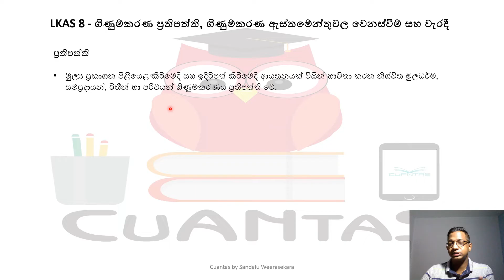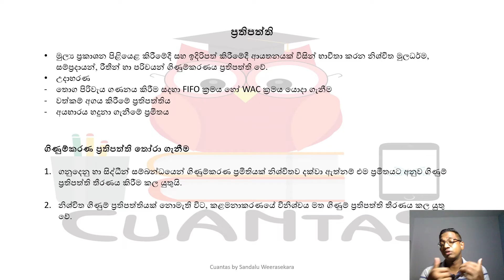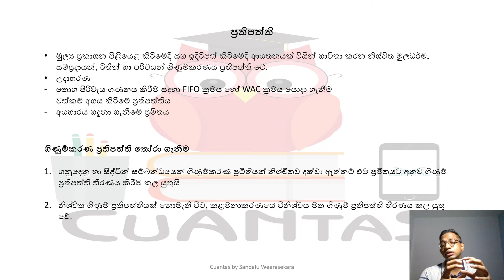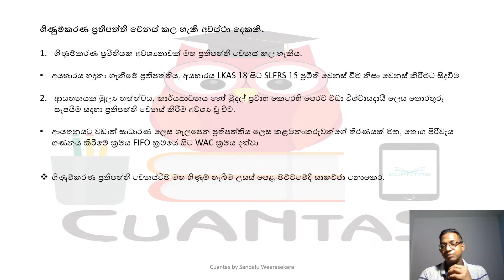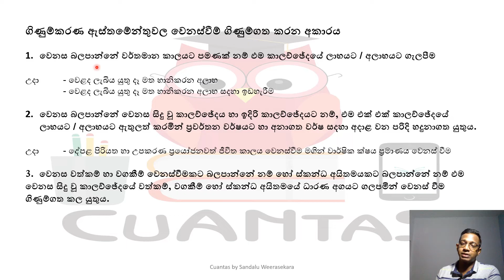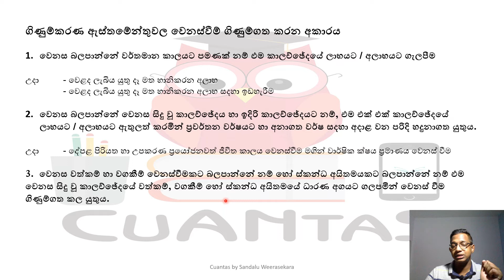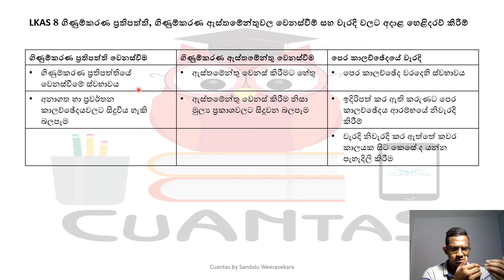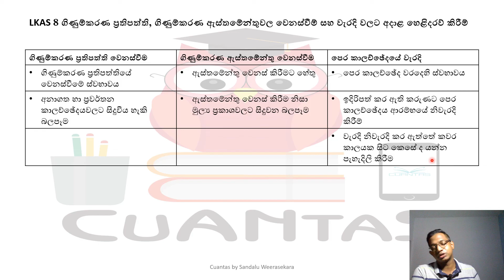LKAS 08 ගිණුම්කරණ ප්‍රතිපත්ති, ඇස්තමේන්තු වෙනස් වීම් හා වැරදි : A/L Accounting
මේ Video එක තුලින් LKAS 08 ගිණුම්කරණ ප්‍රතිපත්ති, ඇස්තමේන්තු වෙනස් වීම් හා වැරදි  ප්‍රමිතය යටතේ විෂය නිර්දේශයට අදාළ විෂය කොටස් සාකච්ඡා කෙරේ.

' සිහින ප්‍රකාශකයෝ ' | සඳළු ඉසිවර වීරසේකර
නොවැම්බර් එන EXAM එකට හොදටම Ready වෙන්න!

ගිණුම්කරණ Self Study Workbooks
1. පොත ගන්න!
2. තනියෙන් කරන්න!
3. උත්තර බලන්න!
4. Video එක බලන්න!
මේ පොත් වල තියෙන ගණන් වලට උත්තර පොතේම තියෙනවා. ඒ හැම ගානක්ම කතා කරන Videos මේ චැනල් එකේම Upload කරලා තියෙනවා

සමාගම් අනුමාන ප්‍රශ්න 25 හා පිළිතුරු - රු. 1,200
මුදල් ප්‍රවාහ අනුමාන ප්‍රශ්න 25 හා පිළිතුරු - රු. 1,000
Ranking Model Papers 5 - රු. 1,500
පොත් තුනම එකවර මිලදී ගන්නා විට පොත් තුනටම මිළ රු. 3,000 යි.
ප්‍රශ්න හා උත්තර පොත ගෙදරටම ගෙන්නා ගැනීමට අමතන්න - 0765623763